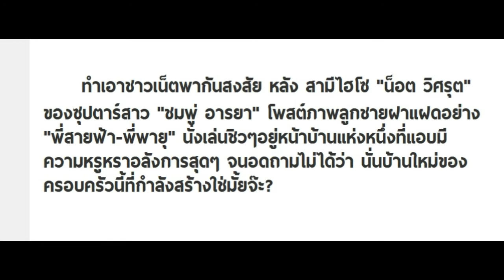พ่อน็อต เผยภาพ สายฟ้า-พายุ แต่คนกลับโฟกัสที่ด้านหลัง นั่นใช่บ้านใหม่ที่ใกล้เสร็จแล้วถูกมั้ย?